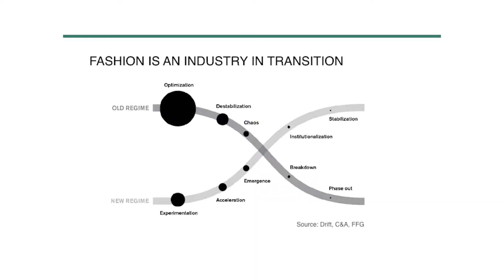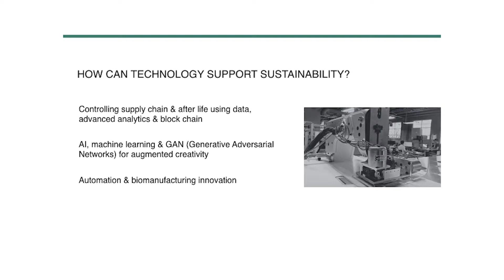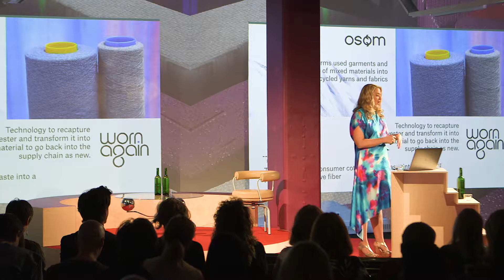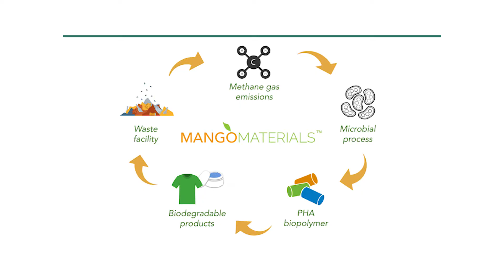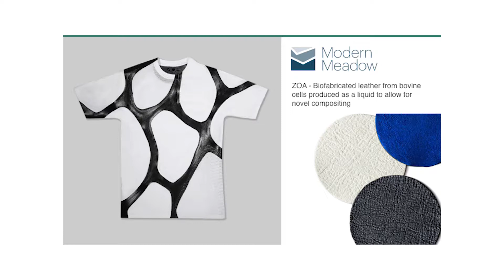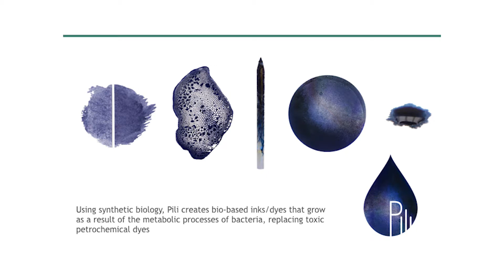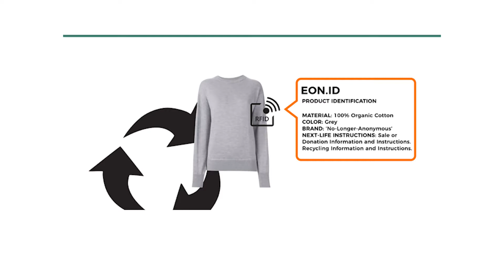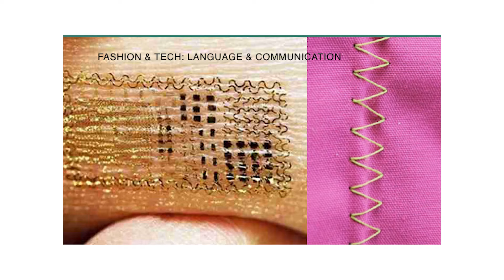Amanda Parkes, Chief Innovation Officer, Future Tech Lab at Fashion Tech Talks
Fashion Tech Talks is the global meeting place for discussions on innovation at the intersection of fashion and technology – initiated by Patriksson Communication and ASFB, Association of Swedish Fashion Brands.

Fashion Tech Talks is supported by H&M, the Swedish innovation agency Vinnova and Axfoundation, the Antonia Ax:son Johnson foundation for sustainable development.